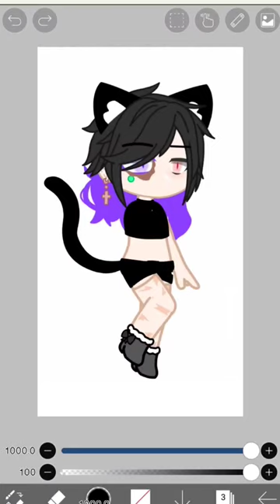Unedited vs. edited